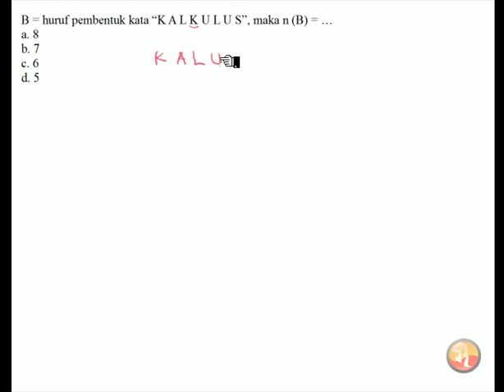🔴HIMPUNAN🔴B = [ huruf pembentuk kata " Kalkulus " maka n (B)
B = [ huruf pembentuk kata " Kalkulus " maka n (B)